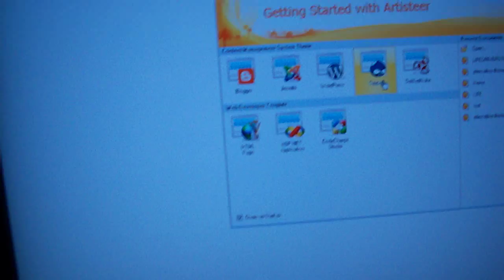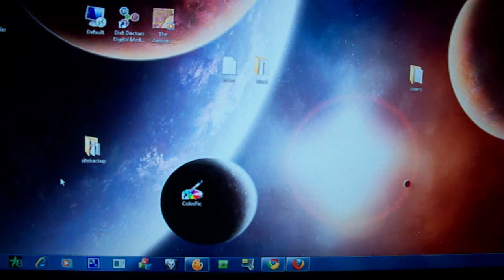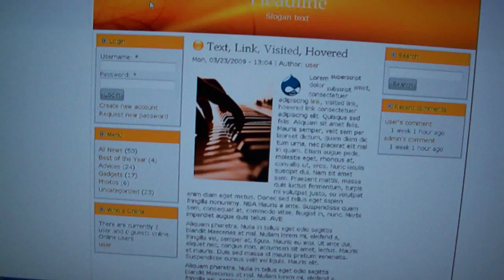How to create themes for Drupal, Wordpress, Joomla, Blogger, DotNetNuke, etc.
You do not need to know hard programming languages like CSS to be able to create a theme for your company or website. I show you how to create themes in a matter of minutes using this program called Artisteer. Artisteer is a very powerful tool that lets you control almost every aspect of your website's design. The program is $99 but it is definitely worth it. You can download a demo, but don't do anything too important on the demo because you cannot save it or publish it for your CMS.